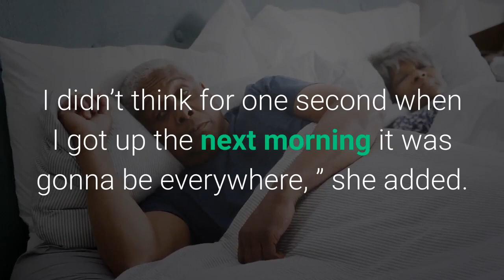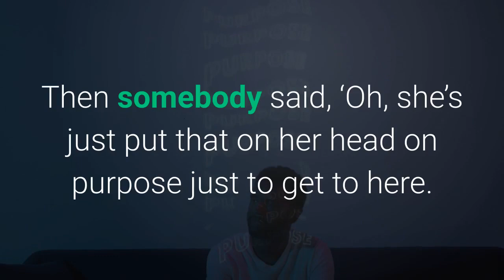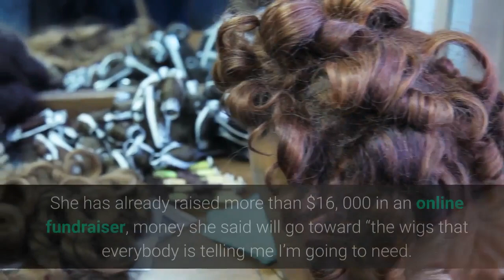‘Gorilla Glue girl’ Tessica Brown explains how she accidentally went viral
The Louisiana woman who went viral for using Gorilla Glue as hairspray said in an interview that she never intended to spread her sticky saga online – but was desperate for help in untangling her mess.“I never was going to take this to social media. The reason I took this to social media was because I didn’t know what else to do, ” Tessica Brown told ET.“And I know somebody out there could have told me something. I didn’t think for one second when I got up the next morning it was gonna be everywhere, ” she added. Brown, whose hair has been stuck solid for a month, on Wednesday said she would be going to see a surgeon to get unstuck. She made the announcement after TMZ reported that a Beverly Hills plastic surgeon had offered to help free of charge. In describing how she ended up in the hairy predicament, Brown told ET that she “definitely” regrets using the industrial strength adhesive after running out of hairspray just as she was about to leave her home. The mother-of-five said she had used Gorilla Glue before — though never on her hair — and assumed she could simply “wash it right out. ”After trying to use olive, tea tree and other oils to wash off the glue, she decided to turn to social media – and then went to St. Parish Hospital in Chalmette, where health workers tried using “little acetone packs. ”But Brown denied spending 22 hours in the ER as her video seeking help took the internet by storm and she was soon dubbed “Gorilla Glue Girl. ”“I told my son today, ‘I wish I could just go back, ’ because I’m over it. I’m over it, ” she told ET. “I’m usually the person that I don’t care what people say. I just move at my own pace. I don’t care what people say, but it’s just getting to the point where people are on TV saying stuff about me. ”Brown continued: “If you knew me, you wouldn’t say half the stuff they are saying. Then somebody said, ‘Oh, she’s just put that on her head on purpose just to get to here. ’ Who in their right mind would say, ‘Oh well, let me just spray this in my head and become famous overnight? ’ Never! …Who would want them to do that? I needed somebody to tell me how to take this off — that’s all it was. ”Brown, who owns Tessica’s Little Angels daycare and runs the Dazzling Divaz dance group, said she “didn’t need this” as her businesses were struggling during the coronavirus pandemic.“[The news] put up a picture of me being bald, which wasn’t me. [My daughter] had to deal with that yesterday. The teachers are talking about it, ” she told the outlet.“My little girl, she don’t want me to do her hair no more. I told her, ‘Let me do your hair. ’ She said, ‘You’re not doing my hair. ’ But I’m thinking she’s joking and playing, but she didn’t let me do it, ” Brown added. She has already raised more than $16, 000 in an online fundraiser, money she said will go toward “the wigs that everybody is telling me I’m going to need. That’s why I always said $1, 500.